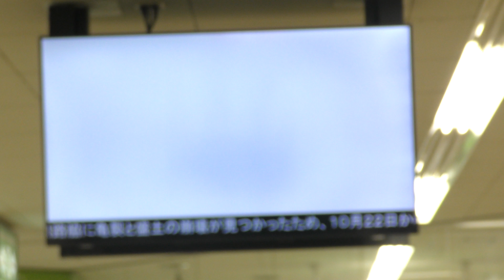台風21号による影響 ＊2017年10月26日、高槻駅で撮影。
台風21号による大雨のため、関西線亀山駅から加茂駅の間が不通になっています。2017年10月28日から早朝よりバスによる代行輸送を実施しています。

次のJR西日本のホームページで確認をお願いします。